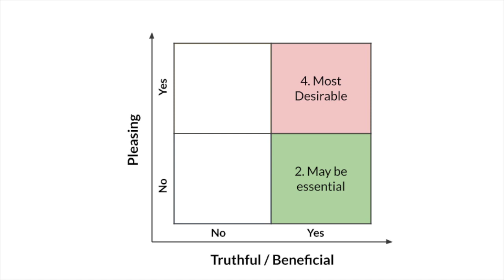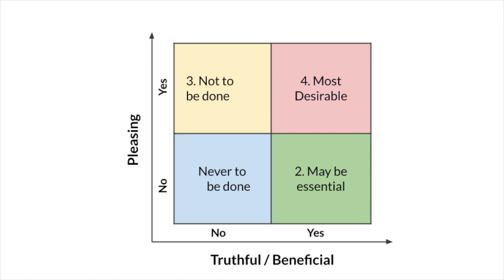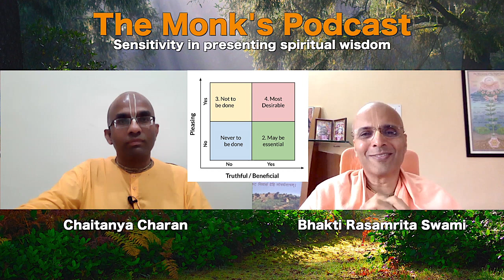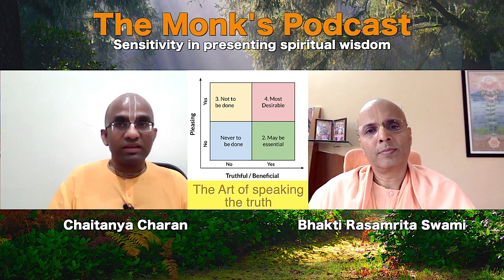Sensitivity in presenting spiritual wisdom The Monk's Podcast 32 with Bhakti Rasamrita Swami Maharaj